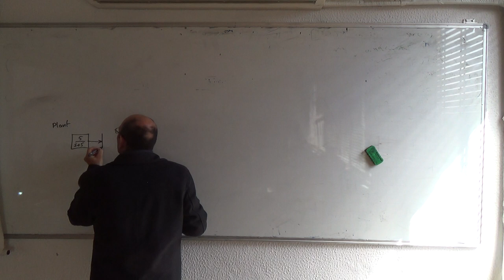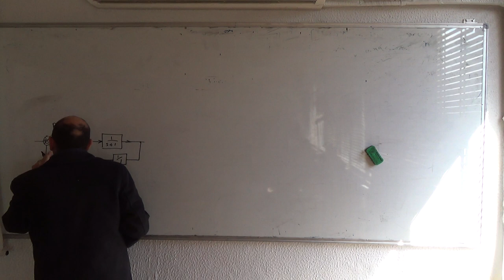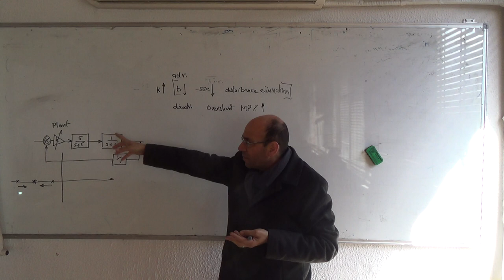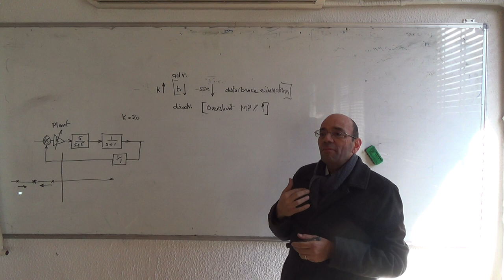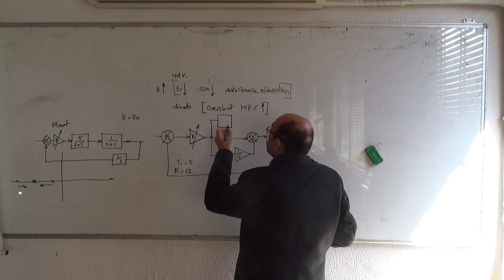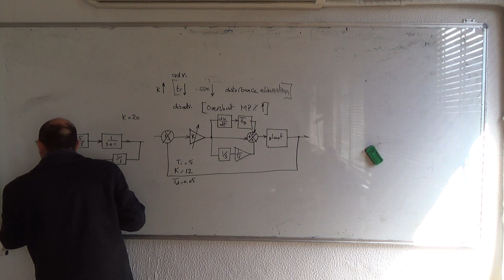Second Design Example III: A PID controller for the plant, 13/4/2015